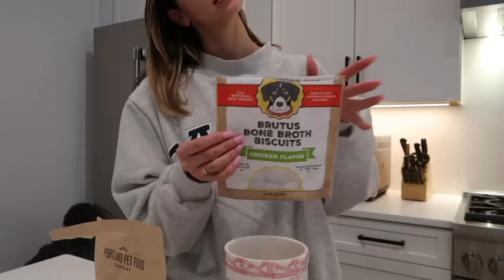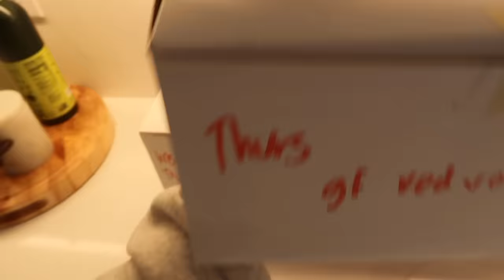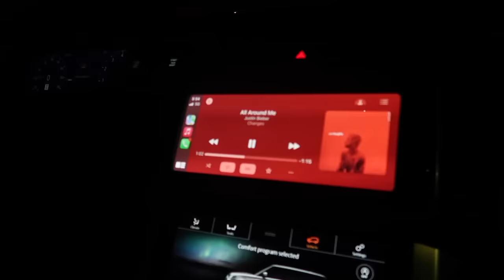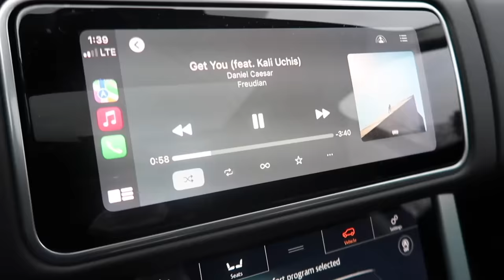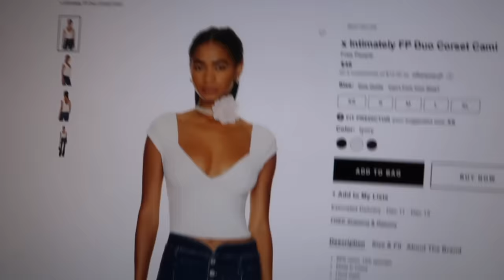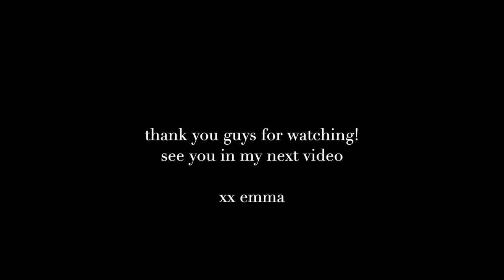last few weeks of 2023! 🤍🤍🤍🤍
hi guys! I hope you enjoy this vlog its a couple weeks in one.. so grab a snack hehe! let me know below the videos you guys would like to see in 2024! im so excited for this new year 🤍

❥  Emma